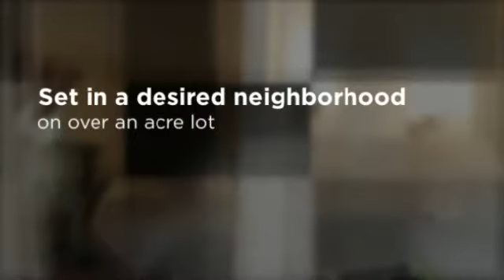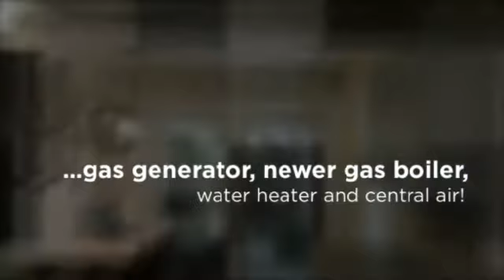10 Woodland Road, Westfield, MA - Presented by Stephanie Salerno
There is so much to adore about this fantastic center hall Colonial set on over an acre lot in a desired neighborhood location in walking distance to Stanley Park.  This 3-bedroom, 2 ½ bath home features an updated eat-in kitchen with breakfast bar and pantry that flows to the formal dining room -- great for entertaining, large front to back living room with wood-burning fireplace and sliders to the relaxing covered porch, gleaming hardwood floors throughout, master bedroom with his/her closets and a full bath with shower and Jacuzzi tub, thermo windows, 200 amp electrical, whole house gas generator, newer gas furnace, water heater and central air, 2nd floor laundry, great attic storage, 2 car garage, and large shed!  There's plenty of space for everyone in the family room in the partially finished basement boasting additional square footage and a lovely wood burning fireplace.  Enjoy this home's picturesque location from the oversized patio overlooking the bluff with views of Mt Tom! Charm, character, and so many updates and features you will love -- schedule a showing today!